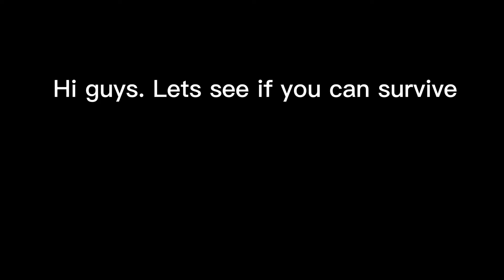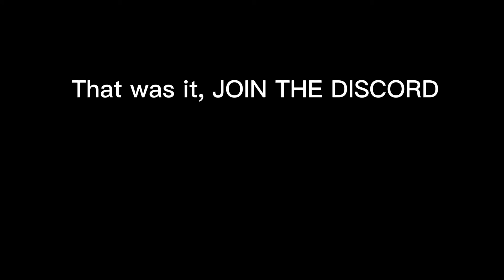Can you survive? (Flashing lights and LOUD SOUND WARNING)